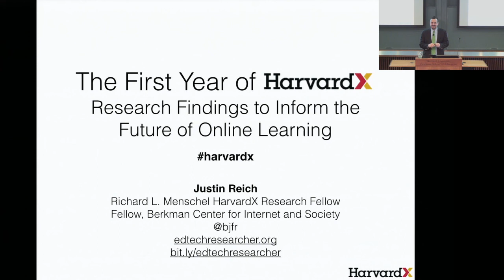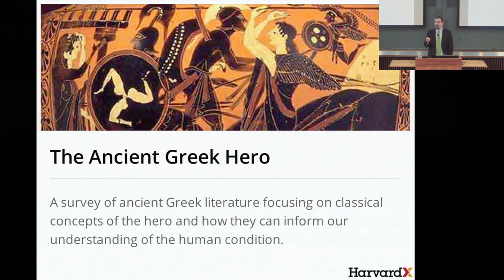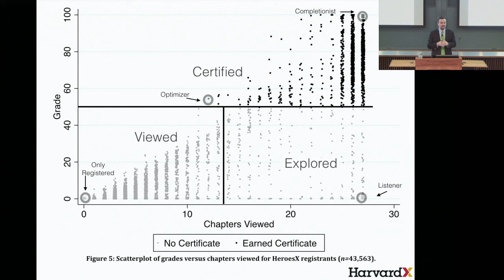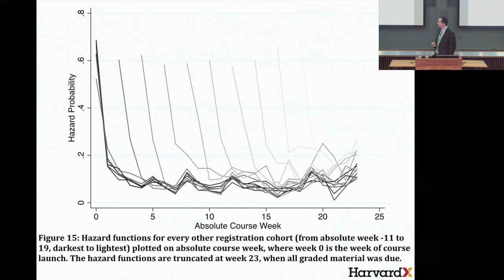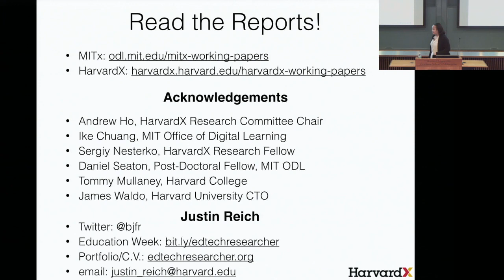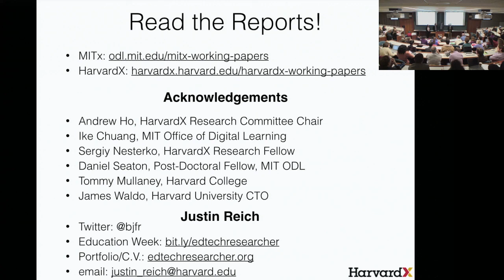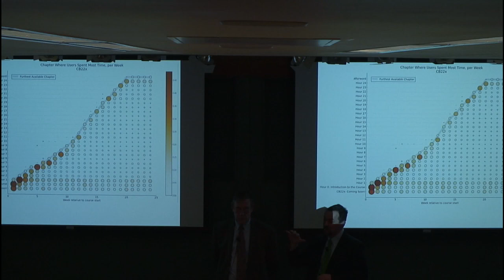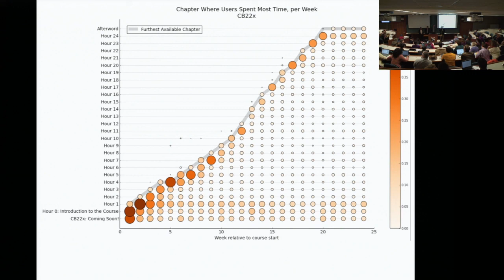The First Year of HarvardX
During the 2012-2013 academic year HarvardX launched six courses on edX, an online learning platform. On January 21, the HarvardX research team and MIT's Office of Digital Learning, released a series of course reports and discussed research findings.

Speaker: Justin Reich, Richard L. Menschel HarvardX Research Fellow, Fellow of the Berkman Center for Internet & Society